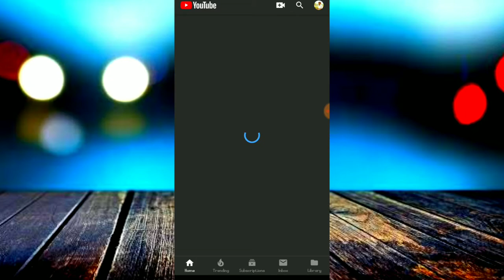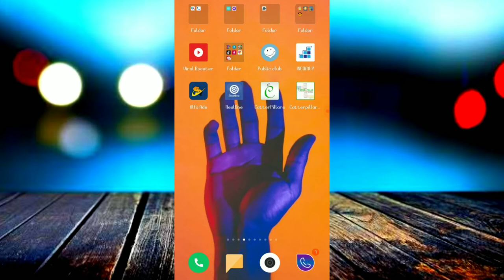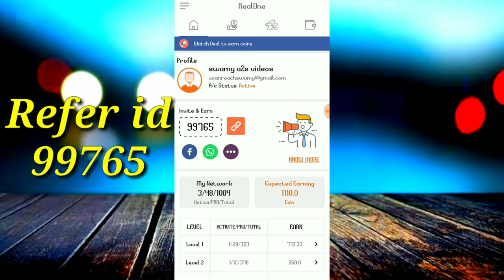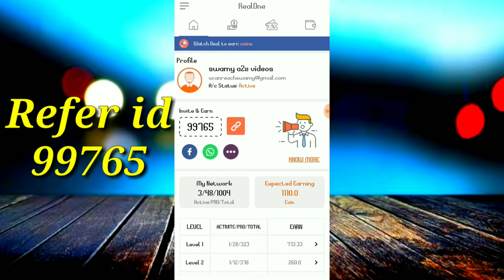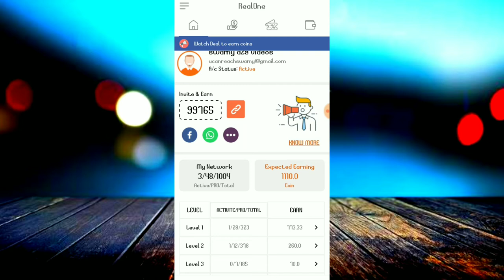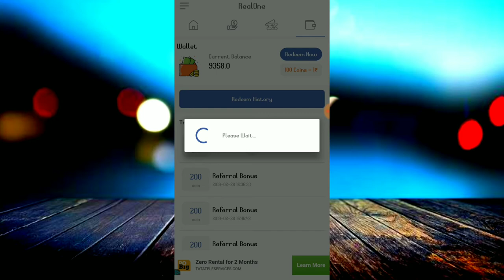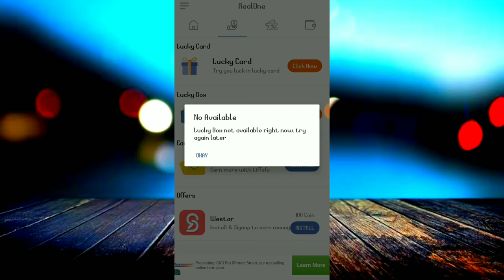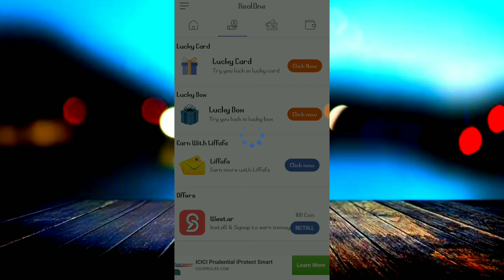About RealOne App Fast Upgrade Level 10 RealOne tricks and tips in telugu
App link :- Install app now and earn money

earn money online RealOne app || ఈ App లో work చేస్తూ నెలకు 27,00000 తీసుకోండి explaine in telugu

REALONE APP live withdraw payment proof 100% successfull || explain in telugu

💥 *NEW APP LAUNCH* 💥

👉 *SELF EARNING - 2000 COIN DAILY*

🏆 *100 COIN = 1 RS* 🏆

💰 *10 LEVEL PLAN* 💰

Free Paytm Cash With Spin to Earn App || ఈ App లో Spin చేస్తూ 5 రూ,, నుండి 500 రూ,, తీసుకోండి

Verify & Earn
App link :- Hello Friends, Spin to Win Earn Free Cash is Earning app with Rupee and Dollar Both and Also Earn with PayTm, PayPal Keep Share With Your Friend/Relative/AnyOne to Fast Earning. Thank You

earn money online catterpillars application self earnig app || ఈ app లో 20 నిమిషాలు work చేస్తే చాలు. caterpillars application full details explain in telugu

ఫ్రెండ్స్ ఎవరిని Refere చేయకుండా రోజు యాడ్స్ చూస్తూ డబ్బులు సంపాదించండి
దేనికి educatio తో పనిలేదు, మీరు job చేస్తున్నా పరవాలేదు
మీ దగ్గర మొబైల్ ఉంటే చాలు
కష్టం మీదే ఫలితం కూడా మీదే..

 more details watch the full videos

Any doubt's just following my whatsapp group's

all working app links 👇👇👇👇👇👇
App links :- 👇👇👇👇👇👇👇👇👇👇

Refer id :- 00BXOK
Money villa :-

Refer id :- 👇👇👇 66Sqrc 👇👇👇

App link :- Download Money Villa and Enter 66Sqrc to get 100 Credits. Download from below link

4fun app link :-

OneAd app link :- refer id :- 9ALW4A
Sign up with OneAD app. You can earn up to 2.5 L monthly cashback. Register today